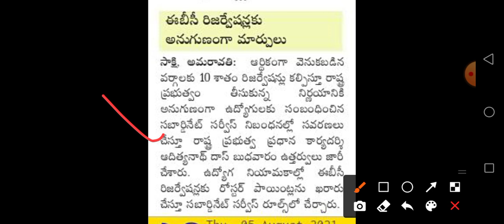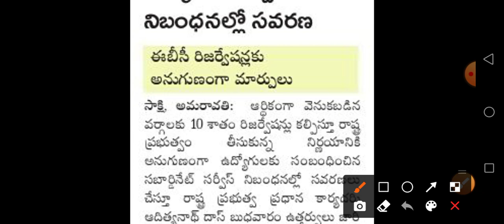Ap ఉద్యోగులకు 2 కొత్త G.O జారీ! సంతకం పెట్టిన సిఎం/ Ap Employees Latest News - Ap PRC DA Latest News